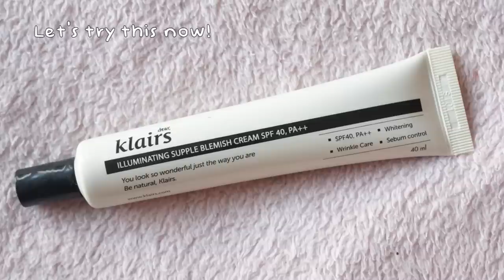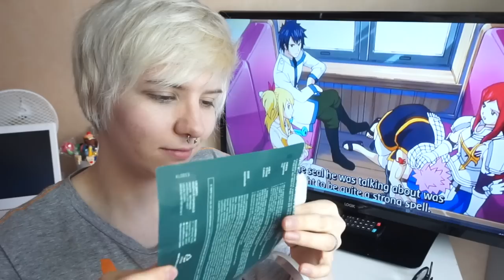WISHTREND - KLAIRS REVIEW | JACK PENDRAGON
Wishtrend sent me these products to try out for them so I wanted to show you how they worked for me!

Equipment used:

Camera: Sony A5000
Lighting: VidaXL Soft Box X2
Editing program: Adobe Premiere Pro CS6

Thumbnail: Jack Holtklev
Editing: Jack Holtklev